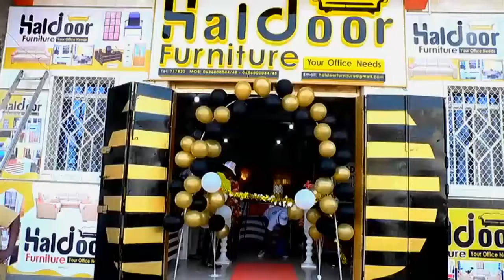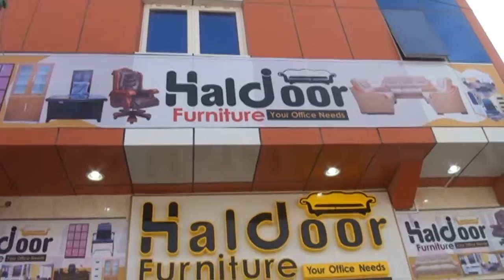Ha Moogan Haldoor Furniture Oo Laga Furay Burco